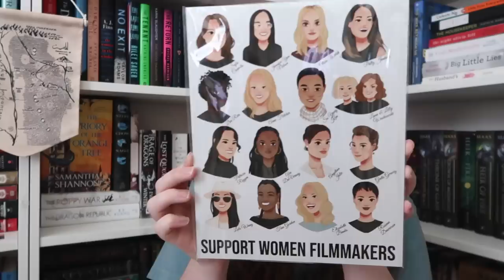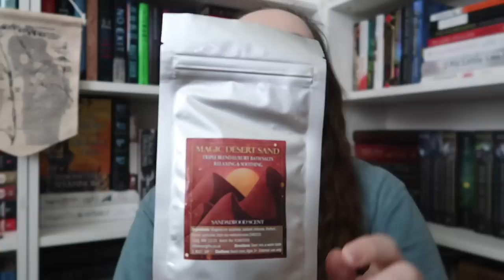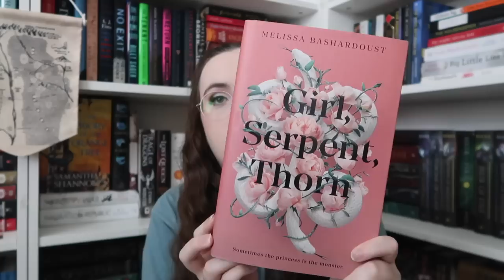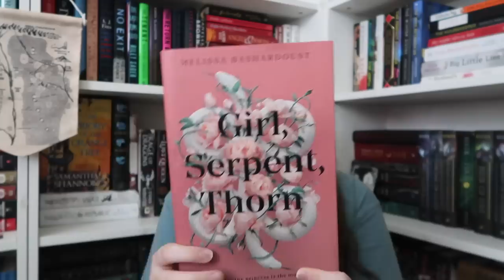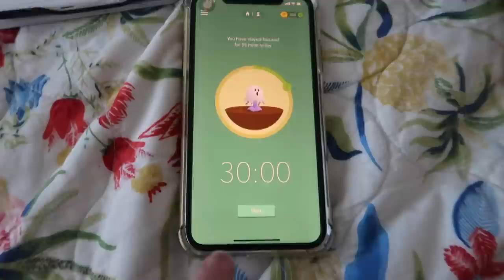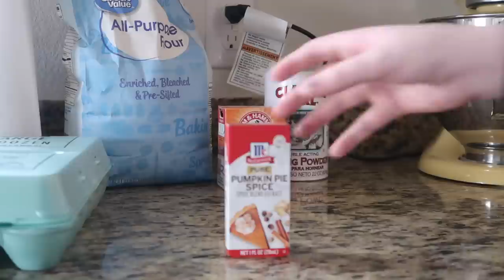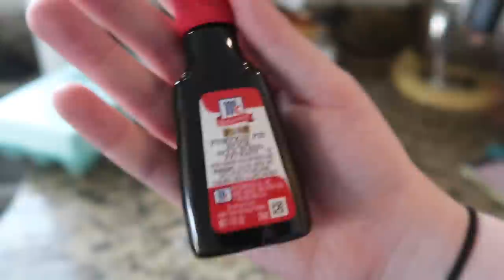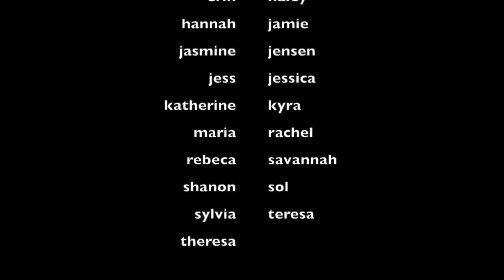2 Hauls + Reading My Most Anticipated Read | WEEKLY READING VLOG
Aaron, Allison, Bookie.jess, Bookswithshae, Bruna, Cassandra, Danielle, Emily, Erin, Haley, Hannah, Jamie, Jasmine, Jensen, Jess, Jessica, Katherine, Kyra, Maria, Rachel, Rebeca, Savannah, Shanon, Sol, Sylvia, Teresa, and Theresa!!

the beautiful
the damned

▸ SCRIBD---IF YOU CLICK THE LINK IT'LL GIVE YA THAT 60 DAYS FOR FREE YA FEEL;